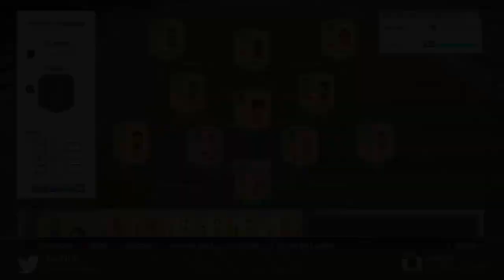FIFA 16 UT | PLANTILLA SÚPER BARATA BBVA PARA EMPEZAR A DIVERTIRSE | 5K | KikiFutFiFa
➜ Monedas Baratas al Instante Códigos kiki99 kikififa kikifut
➜ Competitive Controller kiki 5% dto
Sígueme por aquí También:
Mis Listas de Reproducción:
Mis GFX
Canales Pepinos:
Canal de Ernes: goo.gl/E45cn0
Buenas a todos futboleros, bienvenidos al canal del kiki, tu canal de fifa ultimate team definitivo en el que encontrarás un mundo de diversión para todos los públicos, squad builder , equipos guapos , discard challenge , retos de futdraft , futdraft con mis niños , buscar y descartar , jugar y descartar , pack opening , futdraft a ciegas ,  in a pack , jugadores TOTY e IN FORM , Reviews al estilo kiki y muuucho mas y todo eso al mejor precio...GRATIS